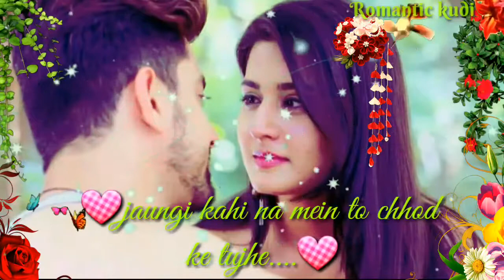Ankhe jab bi khole ga tu pye ga mujhe awesome song whatsapp status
Status par ap apni dill ki bat bol sakhte he me to status par hi apni dill ki bat bolti hu